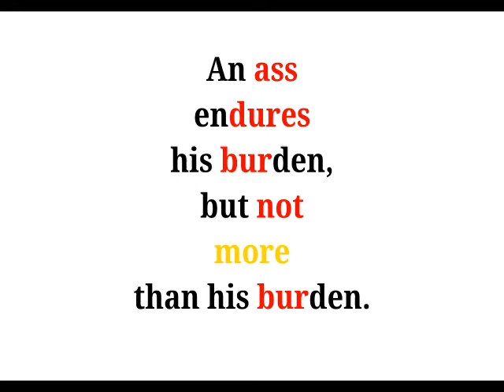Cool Phrases - An ass endures his burden but not more than his burden.